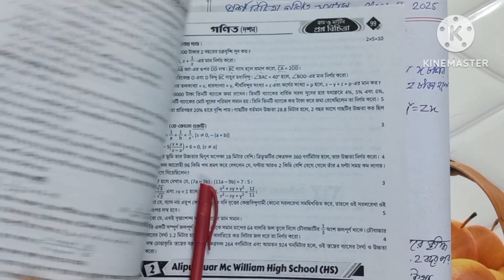Class 10 প্রশ্ন বিচিত্রা 2025 গণিত সমাধান Alipurduar Mc William..... page 98